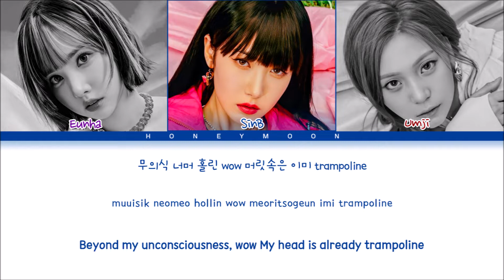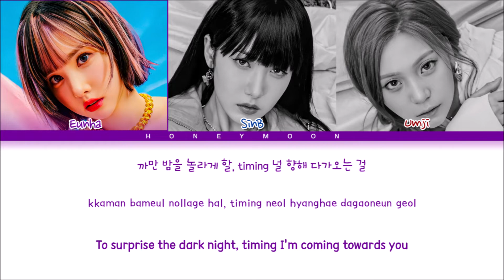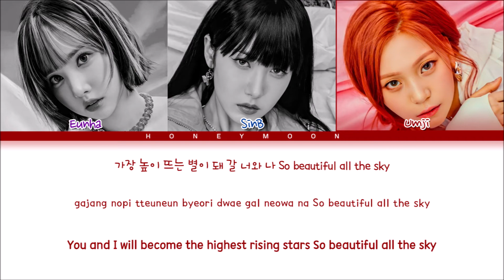VIVIZ 'Party Pop' Lyrics (비비지 Party Pop 가사) (Color Coded Lyrics)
• Album: The 2nd Mini Album 'Summer Vibe'
• Song name: Party Pop
• Artist: Eunha, SinB & Umji
• Group: VIVIZ (비비지)

• Layout made by: leo
• Lyrics made by: leo

[Music and pictures all belongs to BPM Entertainment]